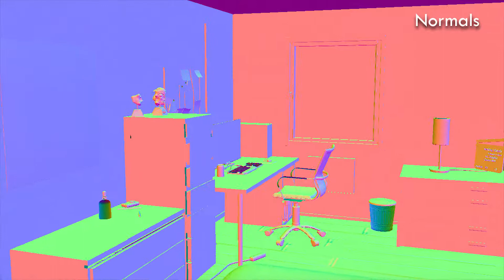3D Compo: My Room - M. Omedes - Making Visuals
Final compo for Trazos School at the end of Master on 3D & Motion Graphics.
Made by M. Omedes on MAXON Cinema 4D.
Making Visuals.